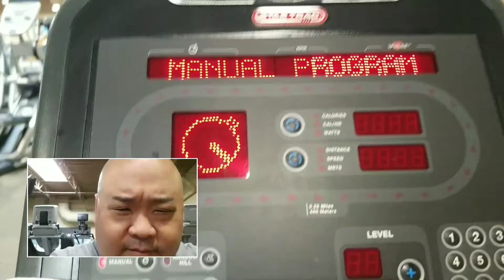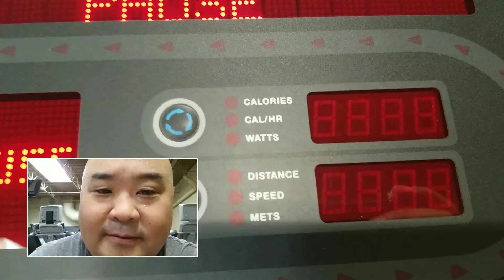BDS Lifestyle Reset: Day 75 - Many Milestone Day